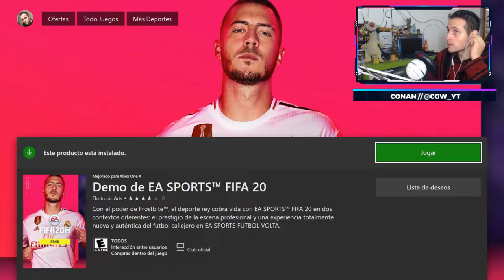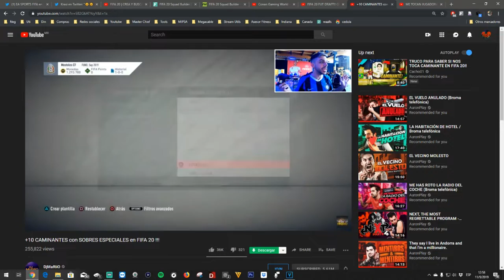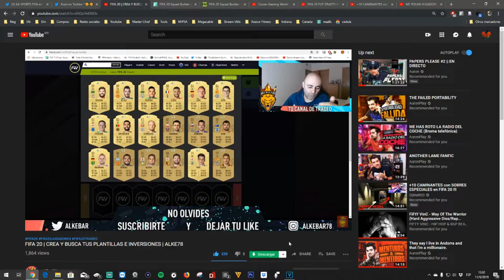ConaNews⚡ | #4 | NOTICIAS ACERCA DE NUESTRO AMADO JUEGO FIFA